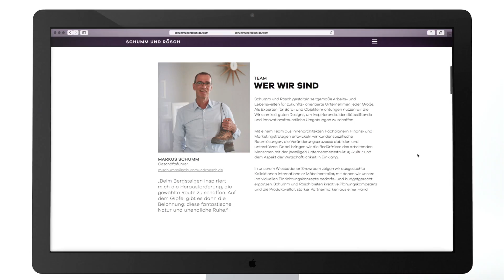Schumm & Rösch – Corporate Website DE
Für das bekannte Designbüro Schumm & Rösch hat Haywood den Webauftritt designed.

Die contentstarke Seite erhält neben ihrem modernen Erscheinungsbild eine zweispaltige Scroll-Funktionalität. Beim Scrollen über die als One-Page angelegte Seite werden Text und Bildinhaltsmengen dynamisch miteinander synchronisert. Es entsteht ein authentischer Markenauftritt, der die starke Visualität der Schumm & Rösch Designprojekte und dazugehörige Textinformation zu einem dynamischen Erlebnis macht.